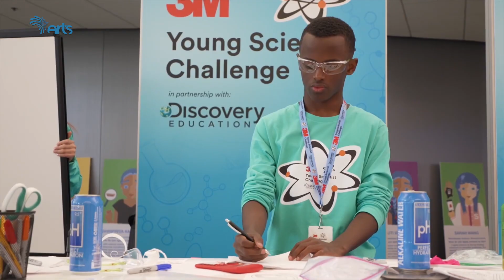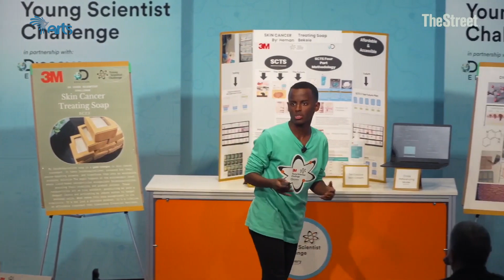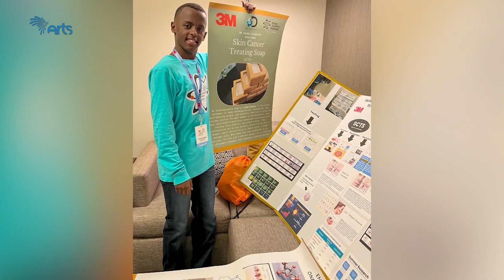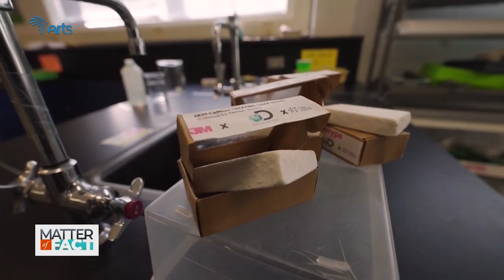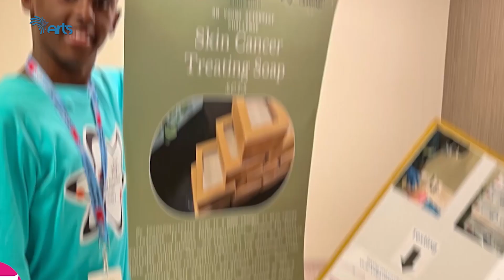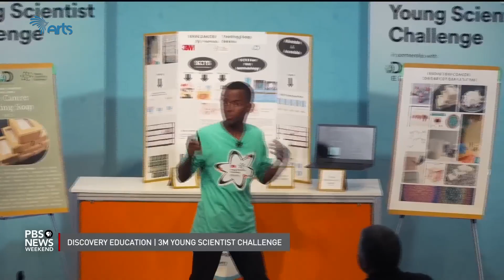Ethiopian Teen Creates Skin Cancer-Treating Soap | TIME’s 2024 Kid of the Year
In this segment of ‘Spotlight,’ we shine a light on Heman Bekele, who won 3M’s Young Scientist Challenge in 2023 after inventing a soap that could someday help treat and prevent skin cancer. He has now been named TIME’s 2024 Kid of the Year.